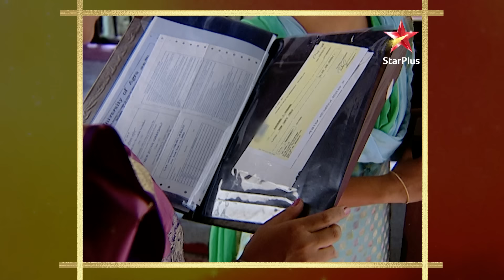Prakash arrives home! | S1 | Ep.15 | Bidaai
Episode :15